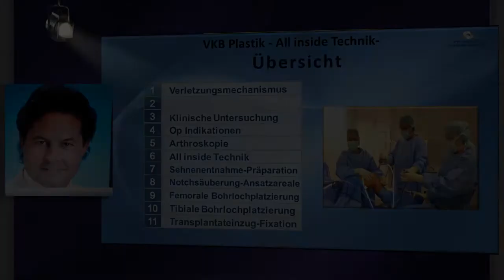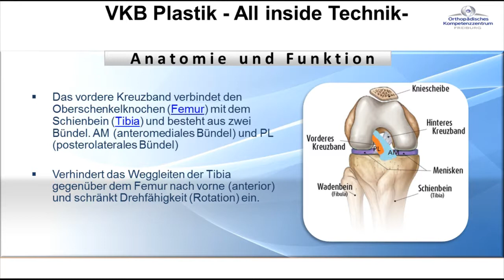VKB Plastik All inside Technik - Anatomie und Funk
Videopräsentation eines minimal invasiven Verfahrens zur Versorgung der Vorderen Kreuzbandruptur in der "all inside technik".